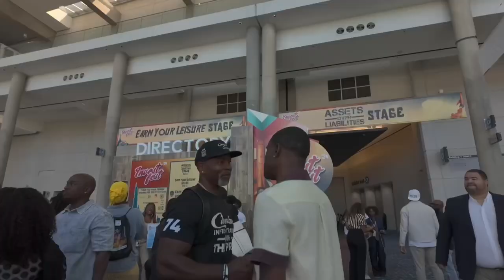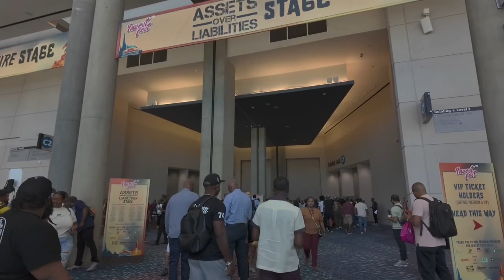INVEST FEST 2024 - THE SUPERBOWL FOR BLACK ENTREPRENEURS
Watch “Invest Fest” through my point of view! To summarize this trip in one word - Relationships.
- I built new relationships and continued to build     relationships with people I’ve known for a while.

I didn’t want to be on a stage, i wanted to connect with the people and demonstrate my genius!

Invest Fest truly is the Super Bowl for black entrepreneurs. THE WAY to elevate your business knowledge and growth 💪🏾

Thank you to my guys from Earn Your Leisure for putting on another great event.

LET’S GROW‼️